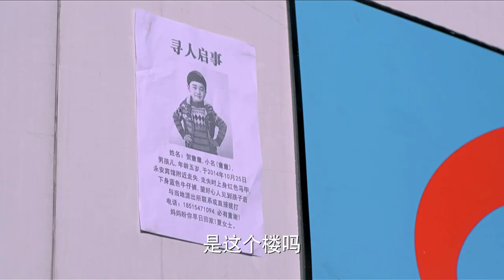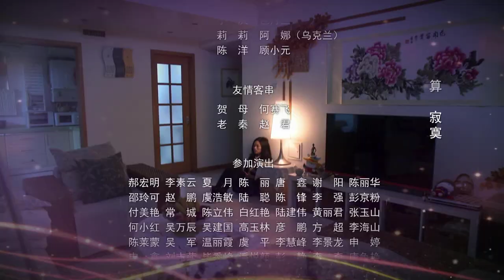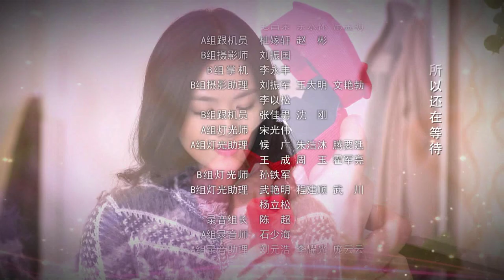【等你爱我】Waiting for you 第06集 天台谈心 Exchange on the roof 1080P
曲和独自上天台喝闷酒，遇到来发传单的夏白露，两人互诉烦恼、彼此安慰。第二天，曲和带着托行李箱要走的安和平来到音乐学院，拉琴给她听，让母亲相信凭实力他一样可以在北京立足，安和平终于同意让他离婚。洪忠想起嘴硬不肯接受他帮助的夏白露，便打电话给干洗店，故意要夏白露上门取衣物。在洪忠家，他使唤夏白露干这干那，凡是能洗的都让她洗了。洪忠本想捉弄捉弄她，谁料夏白露竟发现他的贴身秋裤，以此揶揄他，让洪忠又气又恼，借口有衣服落下，让刚到店的夏白露再次回来。夏白露第二次来到洪忠家，这回洪忠让她把地毯洗了，夏白露都照做了。贺五洲接赵静和童童回宾馆，正巧洪忠的车经过，赵静看到车上贴的寻人启事，让贺五洲处理。夏白露抱着洪忠家的地毯往回走，在路上买了辆自行车。
Drinking alone on the rooftop, Qu He encounters Xia Bailu who comes to distribute leaflets. They talk and comfort each other. The next day, Qu He brings An Heping, who is ready to leave with packed luggage, to the conservatory of music and plays for her, trying to make his mother believe that he can keep a foothold in Beijing with his own abilities. An Heping finally allows him to divorce. Thinking of Xia Bailu, who is too stubborn to accept his help, Hong Zhong calls the dry cleaner and requires Xia Bailu to pick up clothes in his apartment deliberately. At his apartment, Hong Zhong orders Xia Bailu to do a lot of things, asking her to wash anything that can be washed. Hong Zhong intends to make fun of her, but Xia Bailu teases him after finding his personal long johns, it makes Hong Zhong so angry and embarrassed that he makes Xia Bailu, who just arrives at the dry cleaner, come back again on the excuse that she has left some clothes behind. When Xia Bailu arrives at Hong Zhong’s apartment the second time, he asks her to wash the carpet. Xia Bailu does what she is told. When He Wuzhou picks up Zhao Jing and Tongtong to return to the hotel, Hong Zhong’s truck happens to pass by. Zhao Jing sees the “Child Lost” on the truck and asks He Wuzhou to take care of that. When Xia Bailu carries Hong Zhong’s carpet to the dry cleaner, she stops to buy a bicycle.